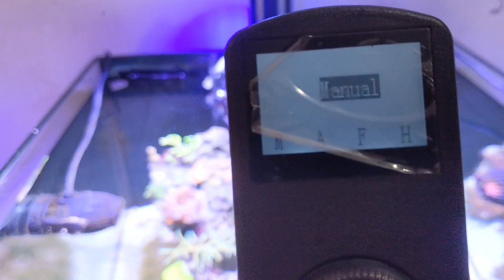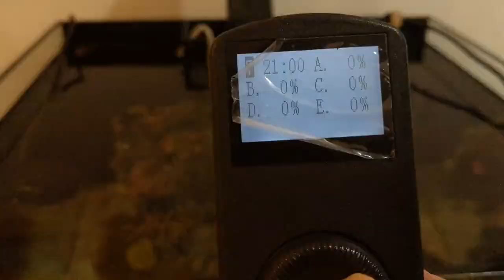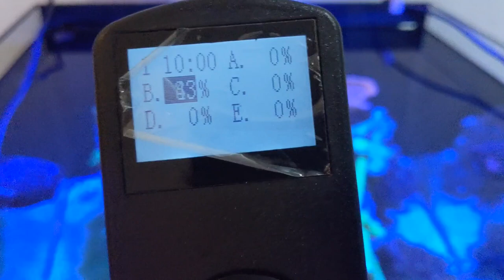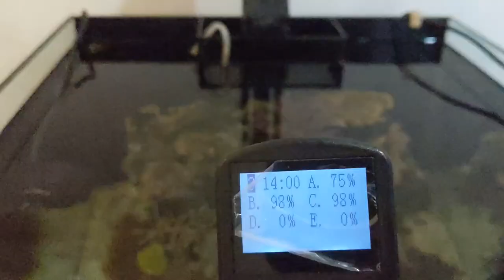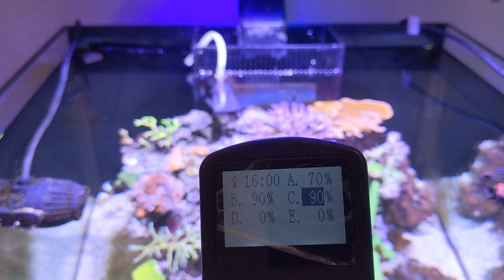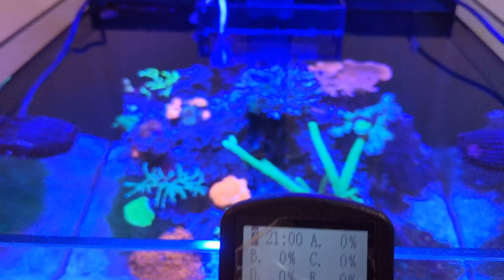Cara Setting Lampu Nano Reer tank Aquarium Air Laut Pelihara iklan Nemo dan Coral SPS LPS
Tank 50 x 50 x 50 cm
Sump 40 x 35 x 35 cm
Lampu noopsyche K7pro
Wavemaker Atman RX40 x 2 pcs
Return Pump Atman At103